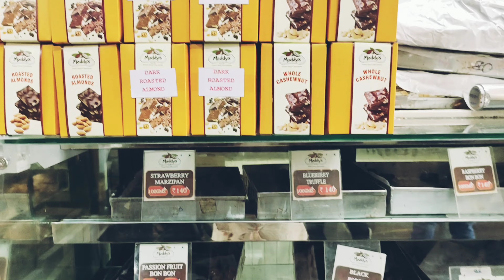ഞങ്ങളുടെ 'ooty trip' |Nimmi's Vlogs